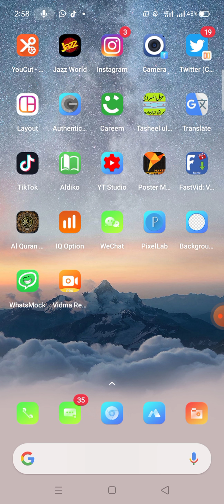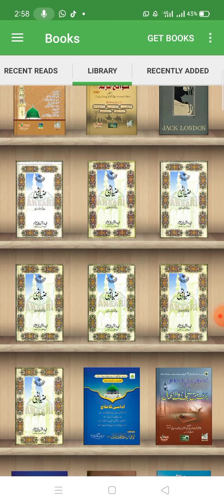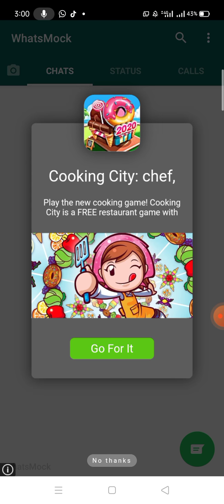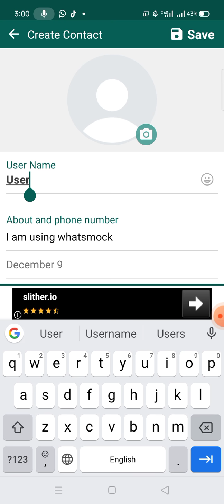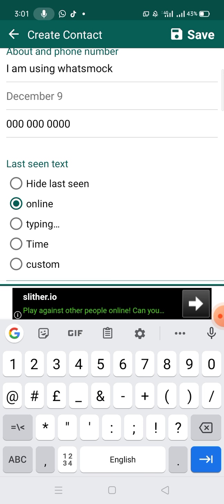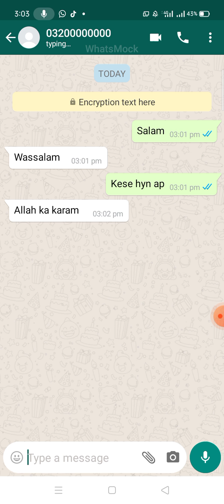How to make fake whatsapp chat || fake chat kese banaty hyn || farod se bacho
فیک چیٹ بنا کر لوگوں کو دھوکا دیتے ہیں اس ویڈیو میں اس دھوکے سے آگاہ کیا گیا ہے خود بھی دیکھیں شیئر بھی کریں